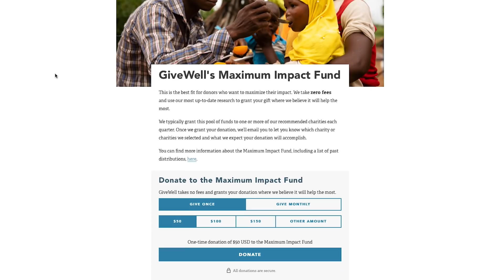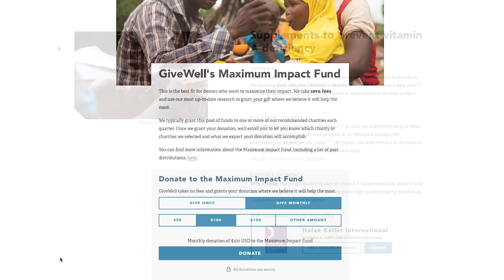The Cheapest Way To Save A Life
GiveWell is matching donations from first-time donors dollar for dollar up to $250. to donate and be sure to use the fundraiser code MINUTEEARTH at checkout to make sure your donation gets matched.

The most cost-effective way to save a human life right now is to help give Vitamin A drops to certain groups of people, thanks to the health effects of the drops and the ease of their distribution.

To learn more about this topic, start your googling with these keywords:
- Vitamin A: A group of nutrients called retinoids used in several different processes in the human body.
- Malaria: A serious disease carried by parasites in a certain type of mosquito that feeds on humans.
- Value of Life: The economic value used to quantify the benefit of avoiding a fatality
- Upstream interventions: Approaches to healthcare that address root causes rather than symptoms.
- Night Blindness: An early symptom of Vitamin A deficiency in which the eye is unable to process low levels of light.

CREDITS
Aldo de Vos | Music

OUR STAFF
Sarah Berman • Arcadi Garcia i Rius
David Goldenberg • Julián Gustavo Gómez
Melissa Hayes • Alex Reich • Henry Reich • Peter Reich

REFERENCES
Linus Pauling Institute. Vitamin A. Micronutrient Information Center. Oregon State University.

Imdad, A, Mayo‐Wilson, E, Herzer, K, and Bhutta, ZA (2017). Vitamin A supplementation for preventing morbidity and mortality in children from six months to five years of age. Cochrane Database of Systematic Reviews. Vol 3.

GiveWell. Vitamin A Supplementation.

GiveWell. 2020 Cost-Effectiveness Analysis.

Anna J. MacMonegle, James Nonnemaker, Jennifer C. Duke, Matthew C. Farrelly, Xiaoquan Zhao, Janine C. Delahanty, Alexandria A. Smith, Pamela Rao, Jane A. Allen (2018). Cost-Effectiveness Analysis of The Real Cost Campaign's Effect on Smoking Prevention. American Journal of Preventive Medicine. Vol 55:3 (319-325).

Our World in Data. Causes of Death.